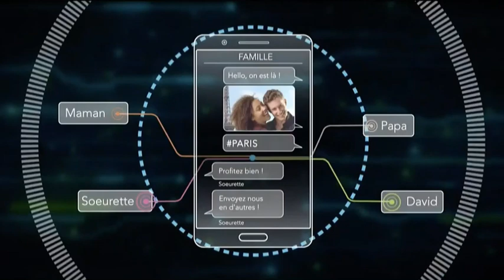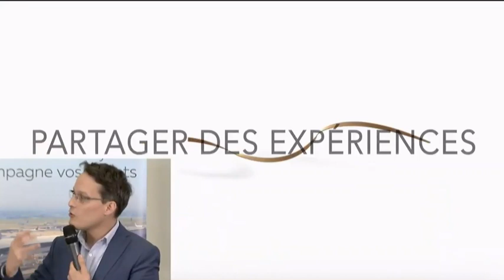"Pourquoi EuropaCity a fait le choix d'investir plus de 3 milliards d'€uros dans le Grand Roissy ?"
Notre réponse lors de la présentation du projet devant les principaux acteurs de Roissy Dév Aérotropolis et Roissy Entreprises  - "On a fait le choix de venir investir plus de 3 milliards d'€uros dans ce territoire, pour ses habitants, avec cette envie de montrer au monde que l’avenir est dans le Grand Roissy" - David Lebon, directeur du Développement EuropaCity.

"EuropaCity est un projet de destination touristique et de loisir. L’avenir de Roissy ce n’est pas que de l’industrie, c’est aussi profiter plus de l’attractivité et de la connectivité que propose l’aéroport international de Roissy et naturellement aussi celui du Bourget.
C’est un projet qui est né de l’idée que la révolution digitale transcendait les frontières, et qu’il fallait pour demain donner envie aux gens de continuer à se déplacer, organiser dans un lieu unique une diversité d’activités extrêmement fortes, celle que vous avez dans votre téléphone portable directement dans vos poches, c’est l’idée de pouvoir faire beaucoup de choses en même temps dans une destination touristique ultra connectée a la métropole du Grand Paris. Comme je le disais c’est connecté par la ligne 17 du Grand Paris Express qui passera par Saint Denis Pleyel et le stade de France, et nous arrivons ici à Gonesse dans le Val-d’Oise. Nous avons fait le choix d’investir dans ce territoire, c’est un investissement de plus de 3 milliards d’euros directement connecté à 7min de Roissy CDG et 24 min de St Lazare. C’est un nouveau quartier de Gonesse dans une zone d’aménagement concertée portée par GPA et l'Etat. C’est d’abord un équipement culturel, l’attractivité de Paris c'est aussi la culture, et bien ce territoire, le Grand Roissy, le nord-est d’ile de France n’a pas d’équipement culturel structurant et donc un grand musée, des salles de spectacle, et aussi des équipements de loisir parce que on a Disney qui est a l’est, on a le parc Astérix un peu plus au nord, mais on a aussi la possibilité de développer un parc a thème, un parc de glisse qui est aussi dans la programmation, et aussi un parc aquatique. Aujourd’hui en IDF, vous avez Aquaboulevard et très peu d’autres choses. C’est un équipement touristique pour les familles naturellement comme vous pouvez le voir, avec l’idée aussi, c’est que on doit apporter de la qualité urbaine, finalement l’urbanisation au fil du temps dans ce territoire elle s’est faite avec beaucoup de zones d’activités et des emplois, c’est important, mais aussi assez peu de parcs urbains librement accessibles, et donc vous avez ces éléments qui vous sont présentés là. Naturellement du shopping parce que le shopping est un élément important dans le tourisme et l’attractivité de Paris.
Le message que je voulais vous passer c’est que nous avons fait le choix de venir dans ce territoire, on a dit qu’ici on était sur des champs auparavant. Et bien la richesse de ce territoire, c’est aussi l’espace qui existe encore. On peut présenter ce territoire de manière bucolique mais la réalité c’est qu’il y a bcp d’habitants, et c’est un territoire en croissance démographique, la seine St Denis et le Val d’Oise sont les deux départements les plus jeunes de France métropolitaine. Et si on n’a pas la capacité de créer des emplois nombreux aussi pour les habitants, les difficultés sociales qu’on peut connaitre elles vont s’accentuer dans le temps. Et donc l’enjeu de ce territoire c’est véritablement le développement économique et c’est extrêmement important pour des entrepreneurs comme nous qui veulent créer des nouveaux lieux comme ceci, eh bien de rencontrer des entrepreneurs du territoire, c’est extrêmement difficile de passer après Mehdi mais on a fait le choix de venir ici aussi parce qu’il y a des habitants, cette richesse, cette envie de sortir, de montrer au monde que l’avenir est dans le grand Roissy. Et c’est pour ça qu’un investissement de 3 milliards d’euros comme ici, et bien on aurait pu le faire partout ailleurs dans le monde, mais on a fait le choix de ce territoire, et on a fait ce choix - parce qu’il y a le Grand Paris express, - mais on a fait ce choix parce que vous êtes la aussi et parce que Mehdi est là et donc c’est pour lui qu’on est la ce soir et qu’on sera la dans les années qui viennent."